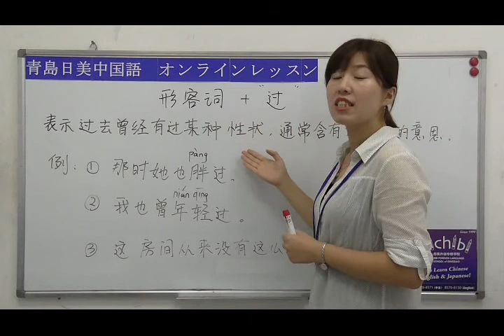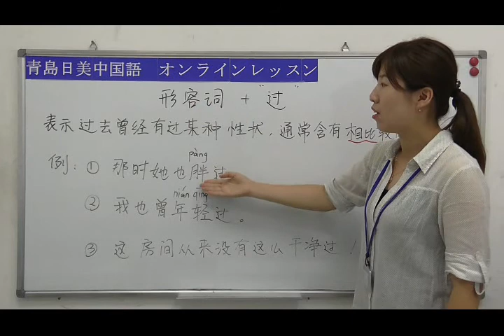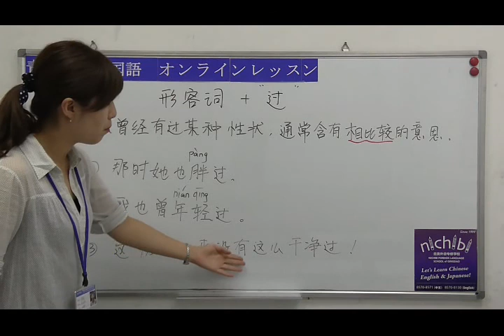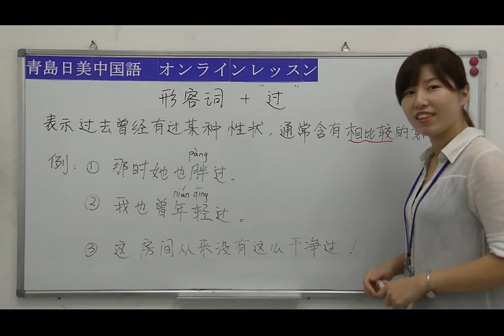【青島日美】中国語講座 Mandarin Chinese Lesson 初級 elementary level 第65課（改1-4）「形容词+过」（过4）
中国・青島（チンタオ）にある青島日美学校です。
Skype（スカイプ）を使った中国語オンラインレッスンをおこなっております。

「よくわからない」というご指摘がございましたので、4回に分けて撮り直しました。「过」の第4回目です。